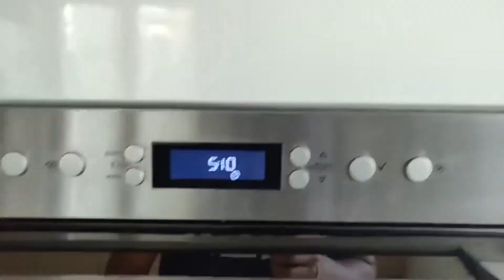MY FIRST VLOG?